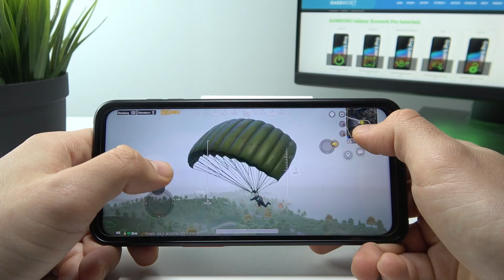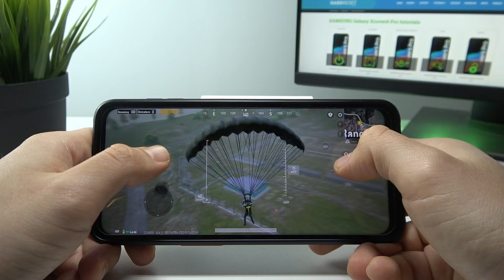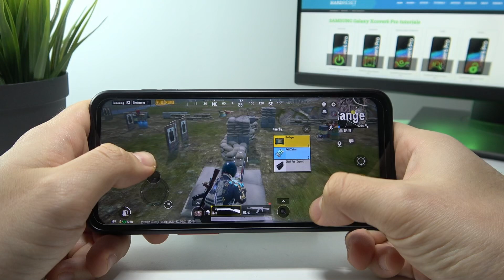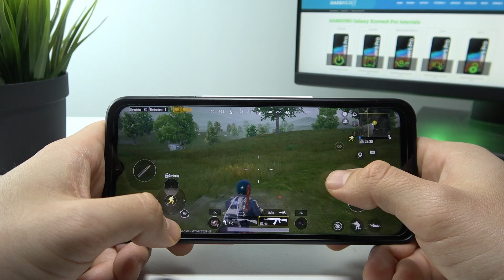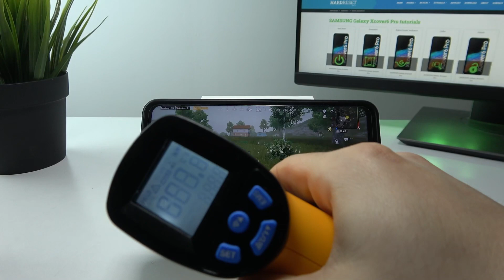Samsung Galaxy xCover6 PRO - PUBG | Gaming TEST | LCD 120Hz | 6GB RAM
Are you looking for a device with a good price / performance aspect? We're coming to help you with this! If you like to play on smartphones and you plan a change, be sure to check if this phone is efficient enough!

How games works on Samsung Galaxy xCover6 PRO? How games works on Samsung Galaxy xCover6 PRO? How to play games on Samsung Galaxy xCover6 PRO? How games is running on Samsung Galaxy xCover6 PRO? How to check performance of games on your Samsung Galaxy xCover6 PRO?